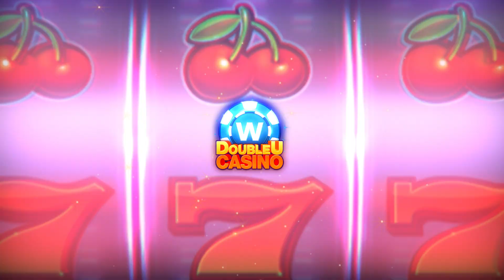Gold Coin Fever Is Spreading & Jackpots Are Everywhere | Check It Out TODAY | DoubleU Casino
🌟Welcome to DoubleU Casino where dreams begin!